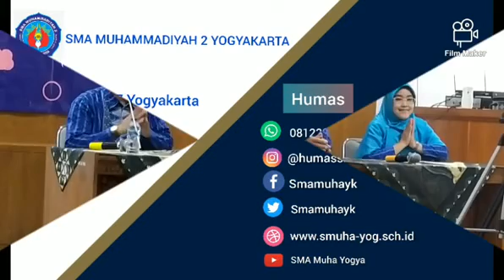PARENTING ORANG TUA SISWA KELAS X SMA MUHA YOGYA OLEH Dr DODY HARTANTO, M Pd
Follow juga IG kami di @humassmamuhayogya